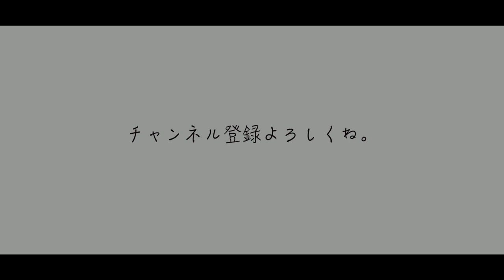10分縛りでモノクロスナップ写真に挑戦！~プチ上達講座付き~【SONY α7III×FUJIFILM X-T1】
はいさーい！

〜この動画の撮影に使ってる写真機〜
⭐️カメラ：SONY α7III
⭐️レンズ：FE 24-105mm F4 G OSS(SEL24105G)
⭐️レンズ：TAMRON 28-75mm F/2.8 Di III RXD

⭐️レンズ：E 10-18mm F4 OSS
購入リンク